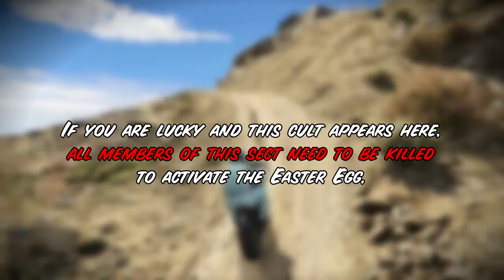The Release Date of GTA 6 Hidden in GTA 5! Mount Chiliad Mystery Solved | Techy bear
Ignore extra tags 👇
gta 6 beta version,
gta 6 bank robbery,
gta 6 best mission,
gta 6 by hindustan gamer,
gta 6 bike accident,
gta 6 beta for android,
gta 6 beta download android,
gta 6 cj,
gta 6 car crashes,
gta 6 chapati hindustani gamer,
gta 6 cd,
gta 6 cj returns,
gta 6 concept,
gta 6 city,
gta 6 cj is back,
gta 6 download apk obb,
gta 6 date,
gta 6 demo gameplay,
gta 6 date release,
gta 6 details in hindi,
gta 6 download play store,
koba la d gta 6,
gta 6 crash d'avion,
gta 6 easter eggs,
gta 6 e3,
gta 6 expectations,
gta 6 early access,
gta 6 end of the world,
gta 6 expected graphics,
e-mastersensei gta 6,
gta 5 e gta 6,
ps5 e gta 6,
como e gta 6,
tengo gta 6 e mastersensei,
e mastersensei gta 6 chino,
cuando saldra gta 6 e mastersensei,
gta 6 ps4 e çıkacak mı,
e mastersensei juega gta 6,
ho gta 6 e voi no,
gta 6 full map,
gta 6 full story malayalam,
gta 6 full gameplay,
gta 6 franklin,
gta 6 first look,
gta 6 fails,
gta 6 fan made trailer,
gta 6 f,
gta 6 f 16,
gta 6 graphics gameplay,
gta 5 g wagon 6x6,
g wagon 6x6 gta,
gta 5 g class 6x6,
gta 6 g,
gta v mercedes g class 6x6,
gta 6 g class,
gta 6 mercedes benz g class,
gta 6 hindi,
gta 6 hindi mein,
gta 6 high graphics,
gta 6 hindi gameplay,
gta 6 hindi video,
gta 6 high graphics gameplay